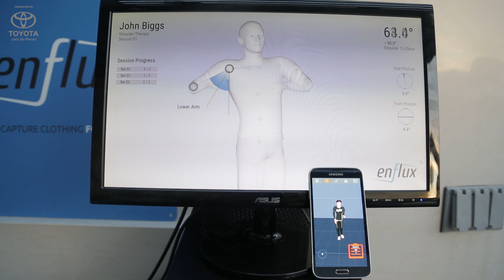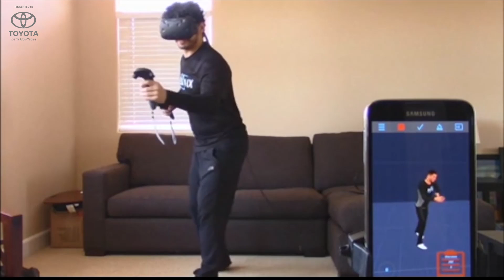Enflux demonstrates motion capture clothing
John Biggs met with Enflux for a demo of their motion capture clothing at CES 2017.

TechCrunch is streaming live from the CES all week covering 'must see' gadgets and hardware news.